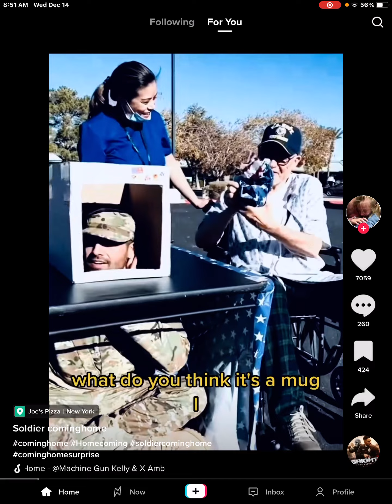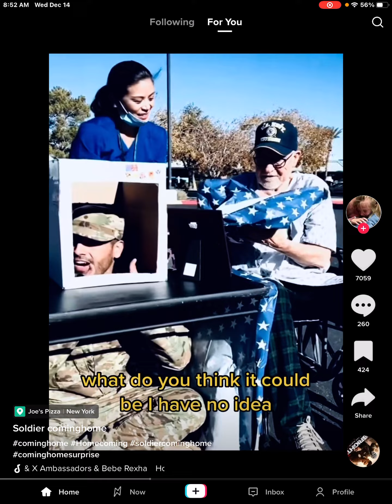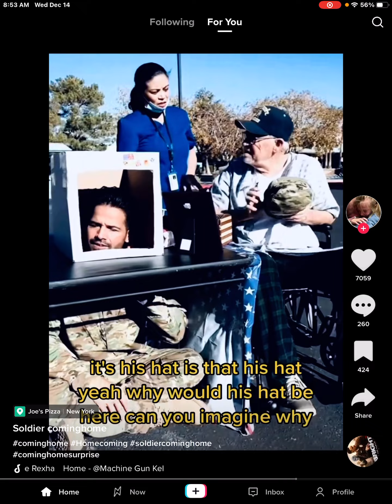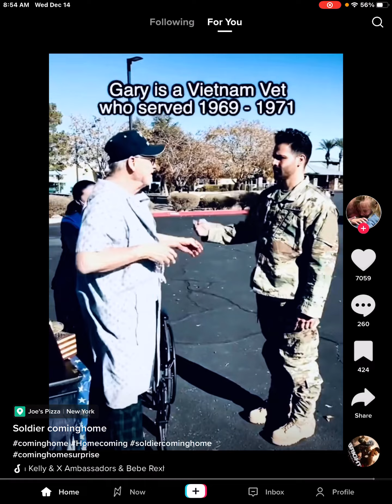SON PRANKS HIS DAD IN A VERY THOUGHTFUL WAY# SON LIKE FATHER#